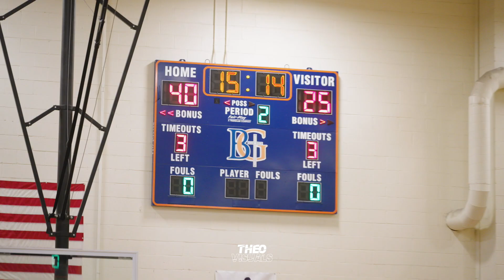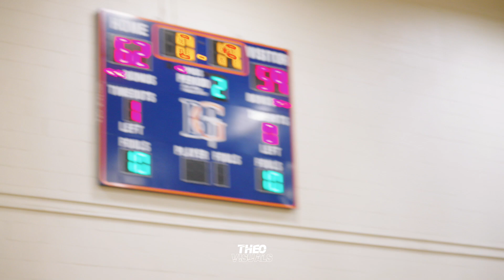Vyctorius Miller and Creathen Lutheran vs Isiaac Boykin and Evan Tatum Desert Pines